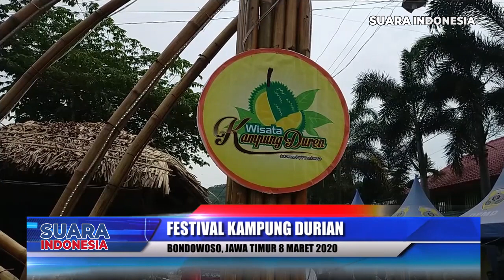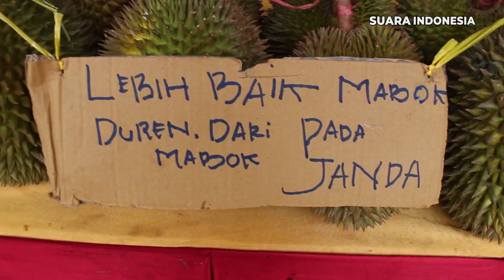'KAMPUNG DUREN' SUKOWONO BONDOWOSO, HARGA DURIAN MURAH DAN BERGARANSI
Durian Desa Sukowono, Kecamatan Pujer, Kabupaten Bondowoso, Jawa Timur